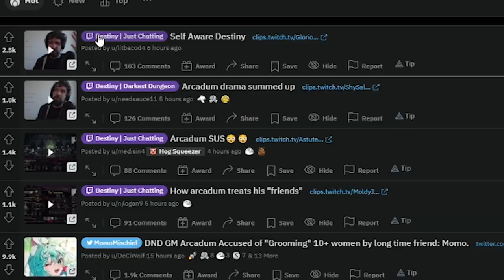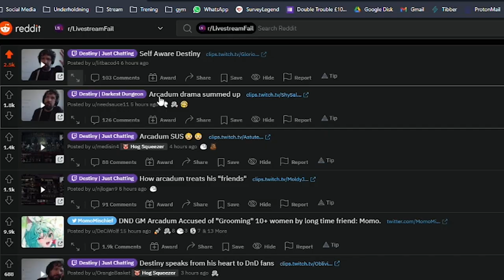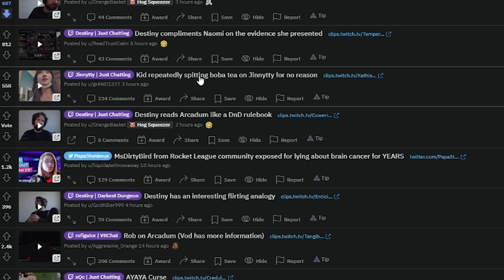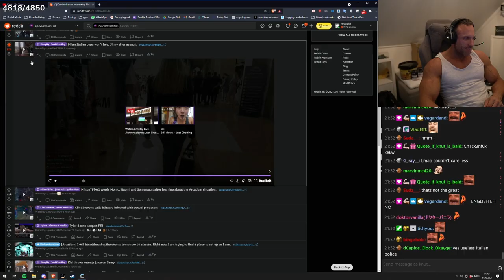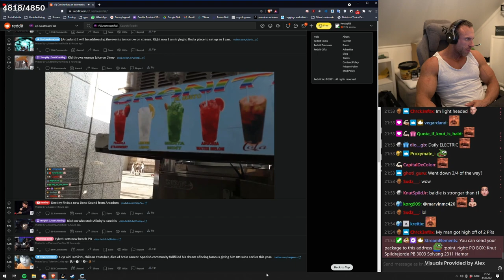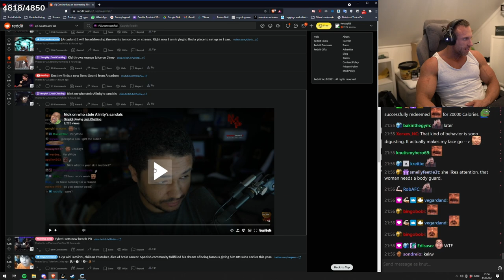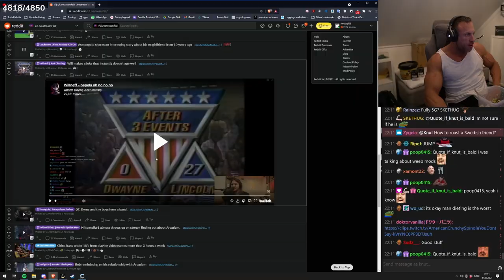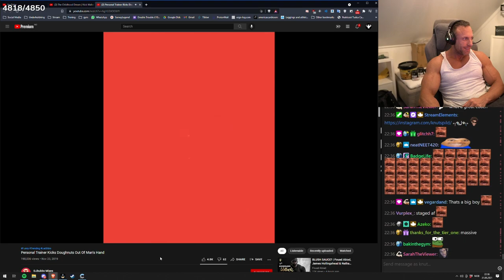Does Knut Agree with Destiny on the Arcadum Drama?